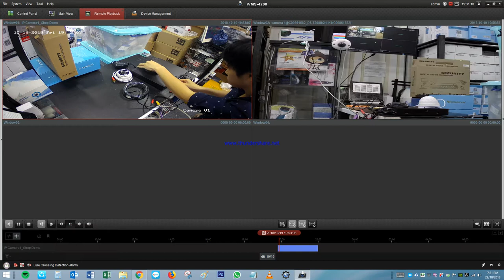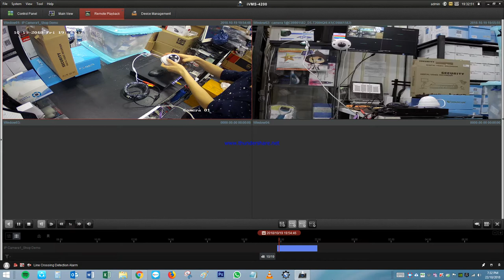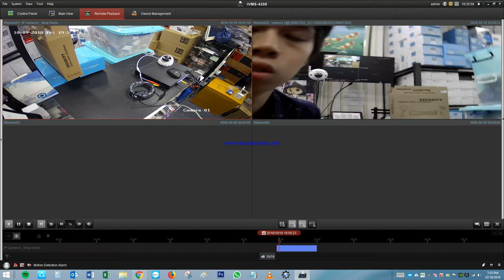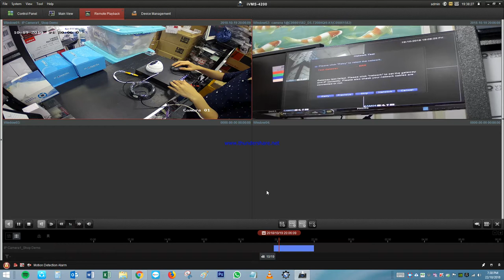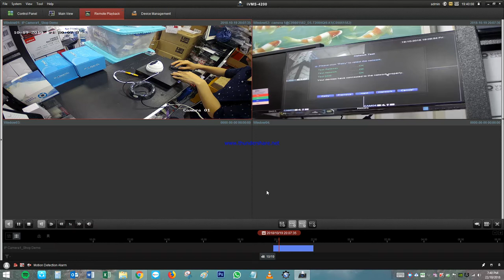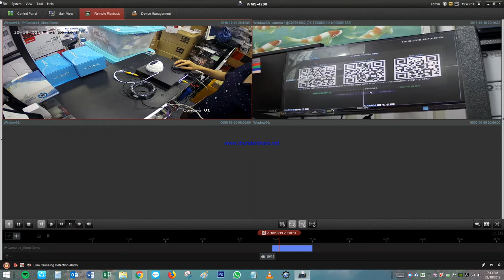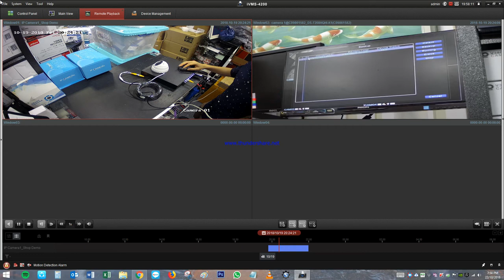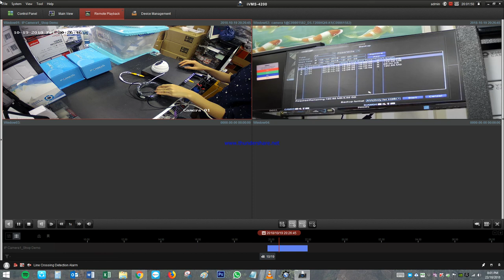How to Set Up iRoyal A6704NS-C DVR with a CCTV Dome Camera.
- How to see which is the correct power adapter to use. 12V1A is for camera. 12V2A is for dvr.

- How to connect the power and video cables to the dvr and camera

- Formatting of Hard disk for 1st time use

- Recording settings

- Mobile Remote View settings

- Other misc points